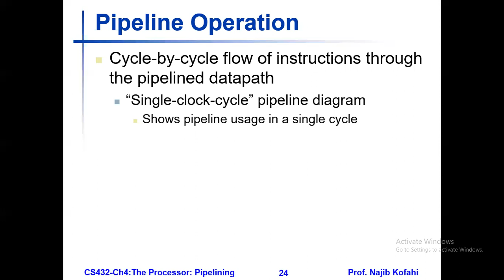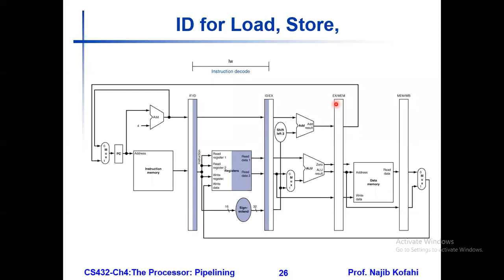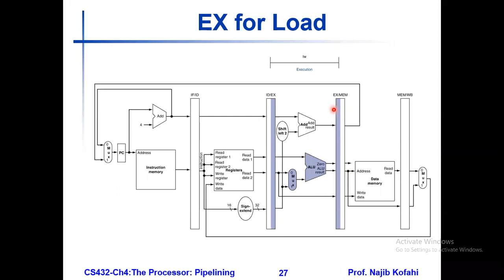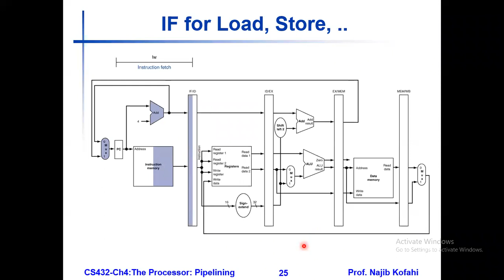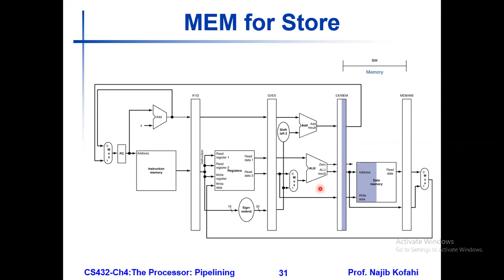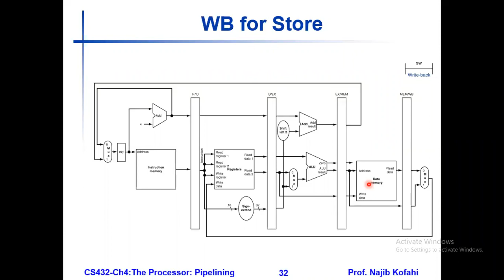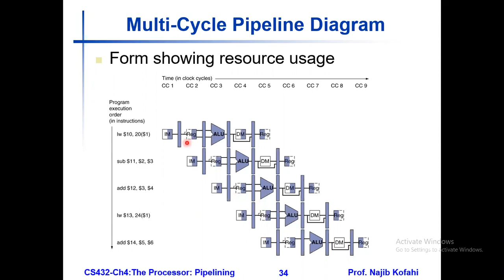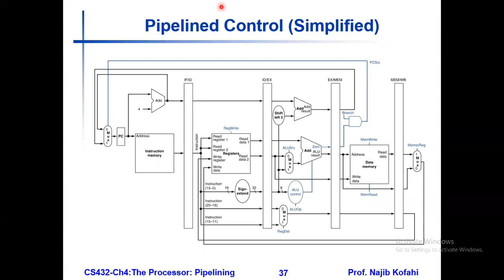zoom 0 CS432 Lecture 28 Ch4 Part 3 Lecture 04 for Wednesday Dec 30 2020